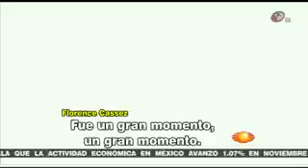La Francesa Florence Cassez Recibida como Celebridad en su Pais Ene - 24 - 2013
noticias informacion de los acontecimientos mas recientes ocurridos en mexico
y alrrededor del mundo.
videos informativos de entretenimiento de sucesos varios
se declara inocente cassez en conferencia de prensa en francia .